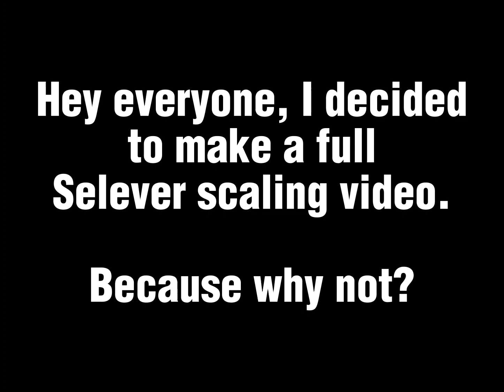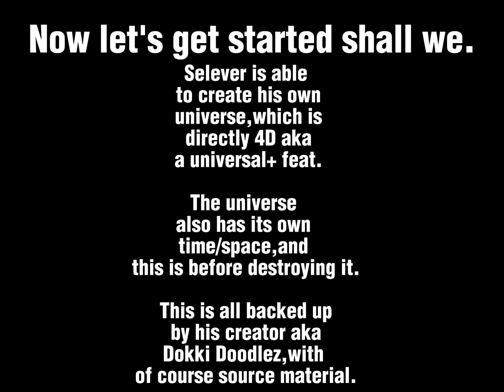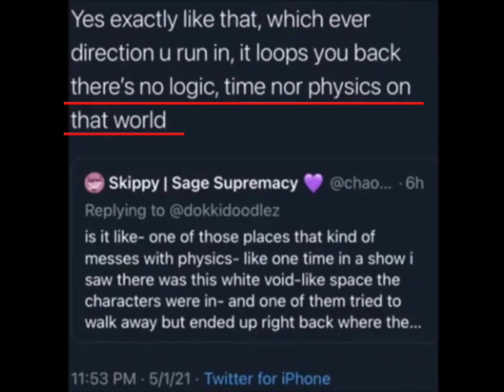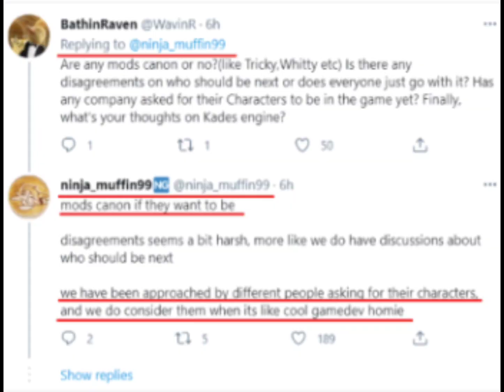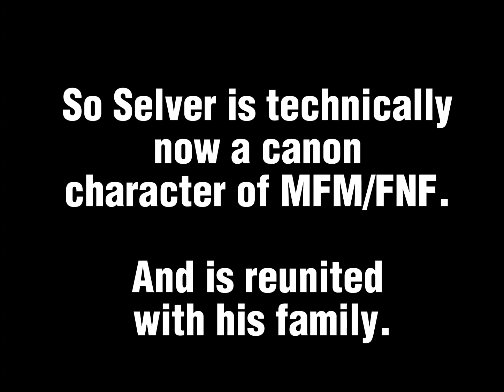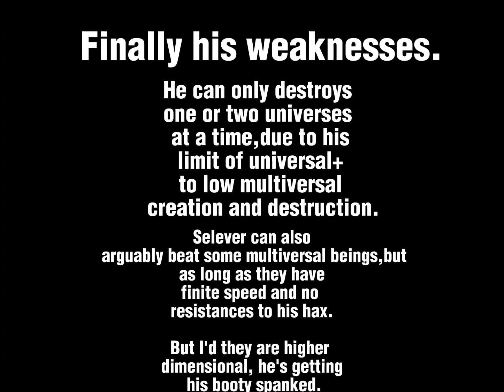Scaling Selever from FNF.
Conclusion: he's easily universal+ to low multiversal.

Enjoy the video guys,expect more to come with this guy.

Song: Bodypartz by Luci4.